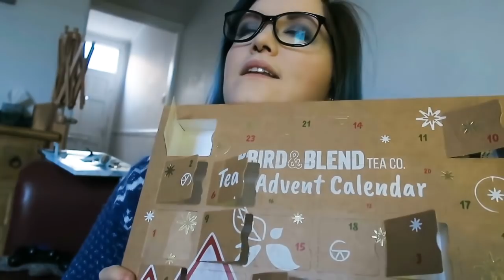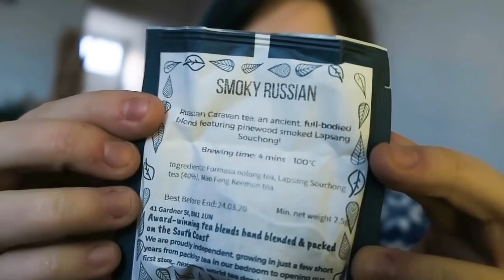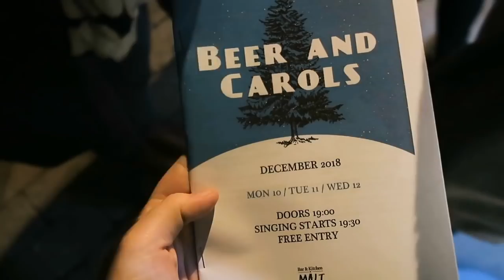I Could Use Your Help! ¦ The Corner of Craft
Don't panic, the title is much more dramatic than it sounds! I could still do need your assistance though! Vlogmas Day 11 is here and ready for you to enjoy.